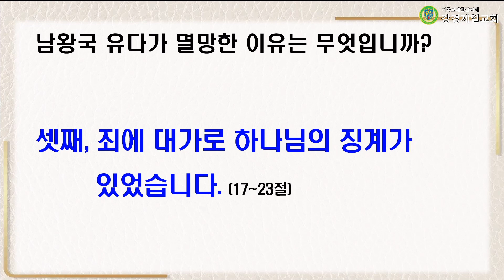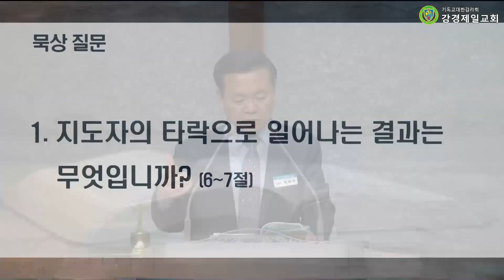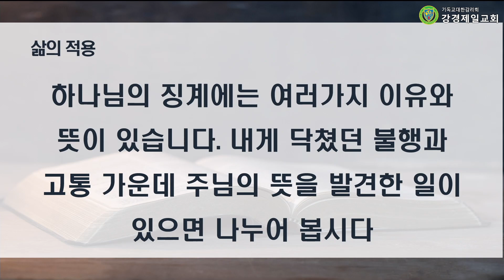20230329 속회공과교육 "남왕국 유다의 멸망"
20230329 속회공과교육 "남왕국 유다의 멸망"